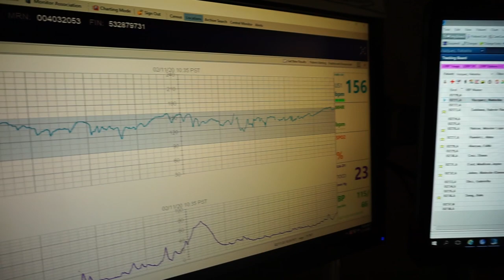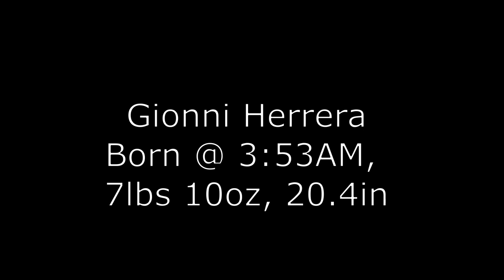Birth Vlog - Emotional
OUR BABY BOY IS FINALLY HERE!! Emotional Birth Vlog

STALK US :)